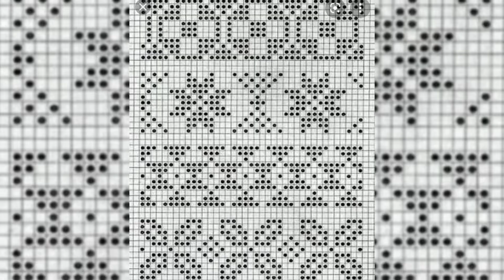Филейное вязание Летние маечки Crochet Summer T-shirts